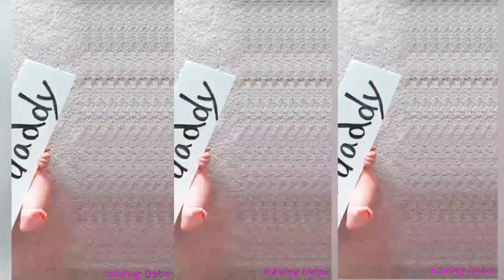Bengali happy birthday🎉 alght motion new video editing xml Tor hasite Ami hasi song editing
Bengali happy birthday🎉 alght motion new video editing xml
tor hashi te ami hashi song editing
Video Lyrics📲

Tor hasite Ami hasi cover song
manush trailer
manush trailer jeet
manush trailer Bengali
manush trailer lunch
Tor hasite Ami hasi তোর হাসিতে আমি হাসি_  তোর রাগেতে আধারর দেখি
tor hasita ami hasi song
happy birthday Bengali editing
happy birthday Bengali no copyright
happy birthday Bengali song
happy birthday Bengali stutas video
happy birthday Bengali WhatsApp stutas
happy birthday Bengali shayri
happy birthday Bengali wish
happy birthday Bengali black screen video editing
alght motion new happy birthday Bengali song editing
fhather day status
fhather day status song
fhather day status Tamil
fhather day status video
fhather day status video editing
fhather day status xml
tor hasita ami hasi status
tor hasita ami hasi alght motion editing
tor hasita ami hasi whatsApp status